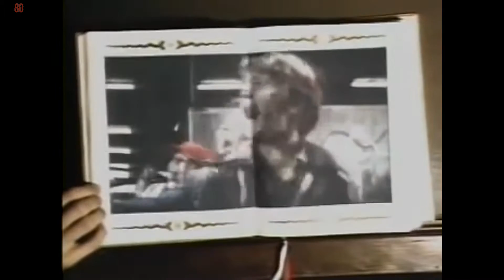Limahl Never Ending Story 1984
FESTIVAL ITINERANTE E SOLIDÁRIO CRIADO PARA ALIMENTAR FAMÍLIAS CARENTES ATRAVÉS DA MÚSICA, E RENOVAR A CENA DO ROCK NACIONAL (AUTORAIS E COVERS).

Seja um patrocinador, divulgue sua marca em nosso canal e em nossos festivais.

Peça pelo ifood - entregas na Barra da Tijuca e em Jacarepaguá.